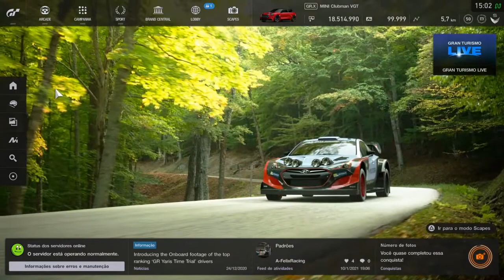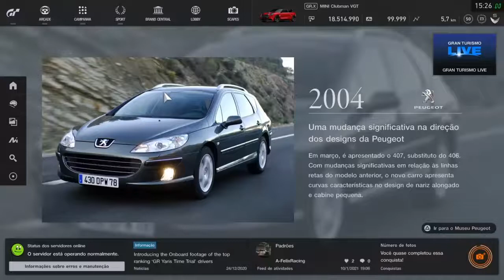FIA- MANUFACTURER- GRAN TURISMO SPORT - GR.4 - NÜRBURGRING- ETAPA 07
Considerando que é o "Inferno verde" o décimo primeiro lugar foi lucro.